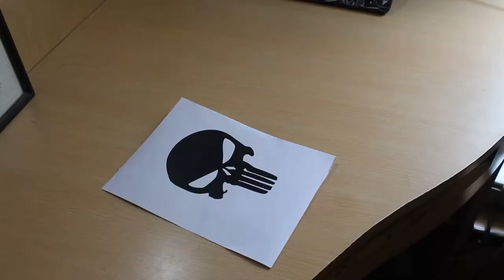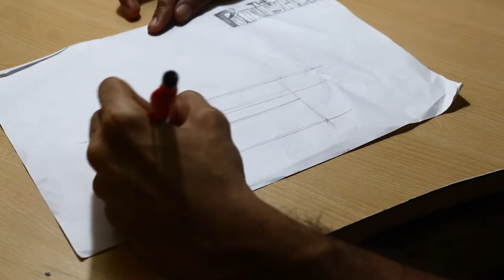Painting a Punisher Logo on my Helmet ..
My old Helmet upgrade to a new one with a character which I like ..THE PUNISHER .. Explained in steps the way I did it .Watch the video and let me know guyss !!